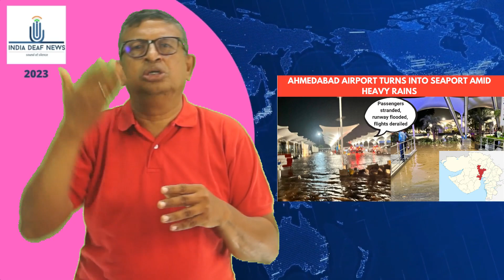Ahmedabad Airport Flooded; Water Enters Tarmac Passengers Stranded, Flights Stuck Final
Ahmedabad's Sardar Vallabhai Patel Airport in Gujarat was flooded after incessant rainfall across the state in the last two days. Several viral videos show knee-high water in the terminal area. The runway was also completely choked, and many flights got stuck. The waterlogging led to passengers facing trouble reaching their flights on time, and authorities have asked the passengers to check in with their airlines about their flights. Watch this video to know more.